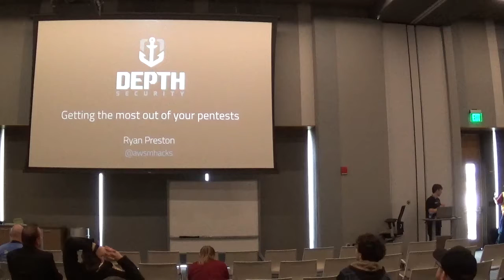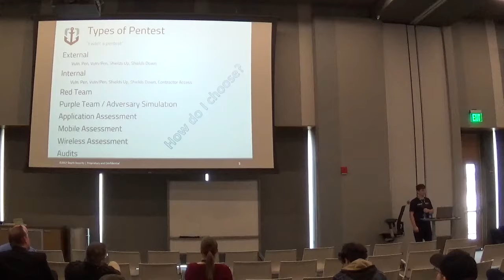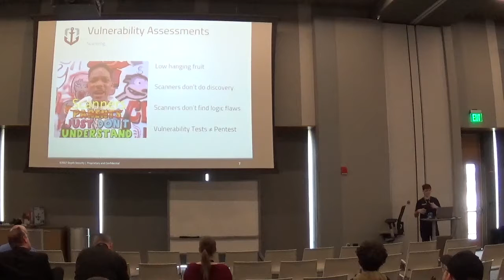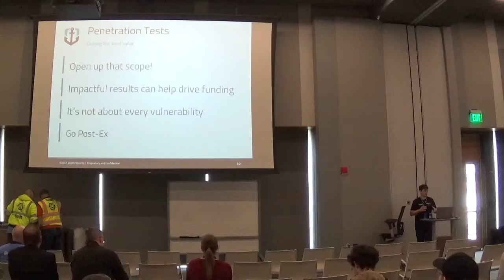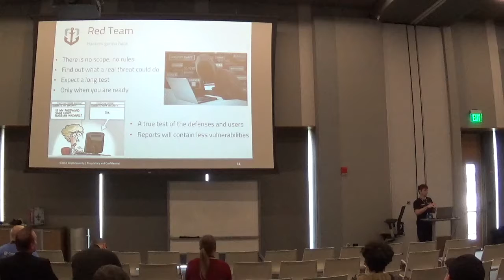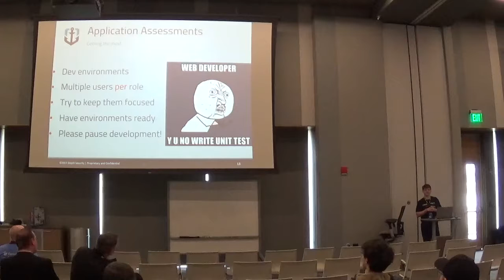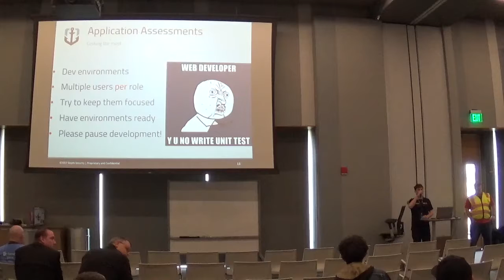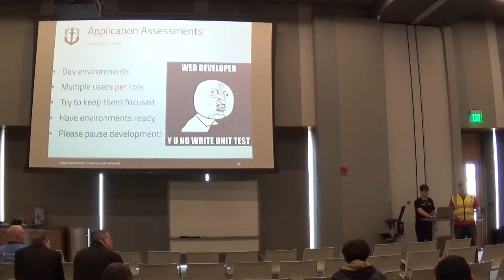BSidesKC 2018 Ryan Preston Getting the most out of your Pentest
Did you receive a good Pentest? Do you know the difference? Could you have gotten a better one? In this talk we will briefly review what makes up a pentest, the differences in 'types' of assessments, and what information you should end up with at the end of a good test. Not all pentest are equal and with a few basic upfront questions you can identify the type of work you can expect to receive. It's not all abstract, I will also show a few simple techniques that are often out-of-scoped that pose a huge risk to organizations. I will demonstrate the differences between having scanners ran and actual pentesters preforming real-world threats. I will also cover various ways to get the most out of the time and work purchased and identify areas often overlooked that every company should concern themselves with.